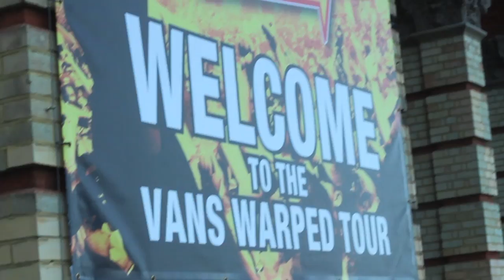Vans Warped Tour UK 2013 PIT BLOG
Hannah takes on the action packed two day events at Ally Pally, check it out through her lens!

Song is Hope by We Came as Romans.